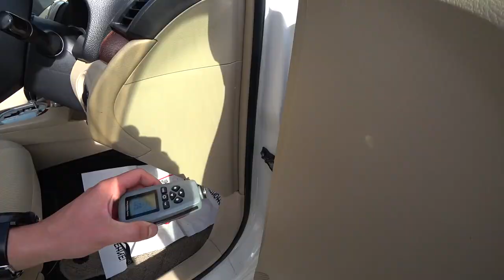КАК КУПИТЬ АВТО САМОМУ И НЕ ПОПАСТЬ НА АВТОХЛАМ АВТОРЫНОК ЗЕЛЕНЫЙ УГОЛ ЧАСТЬ 1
КАК КУПИТЬ АВТО САМОМУ И НЕ ПОПАСТЬ АВТОРЫНОК ЗЕЛЕНЫЙ УГОЛ ЧАСТЬ 1

АВТОРЫНОК ЗЕЛЕНЫЙ УГОЛ БОЛЬШОЙ ОБЗОР ЦЕН ЧТО ПРОИСХОДИТ  В ИЮНЕ